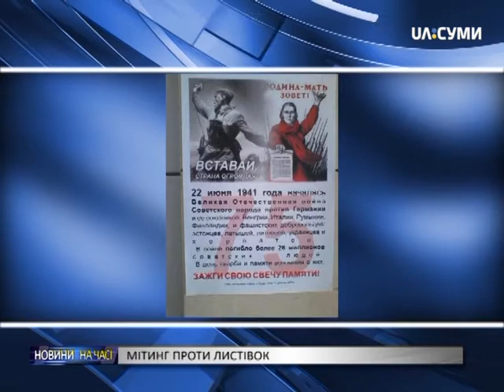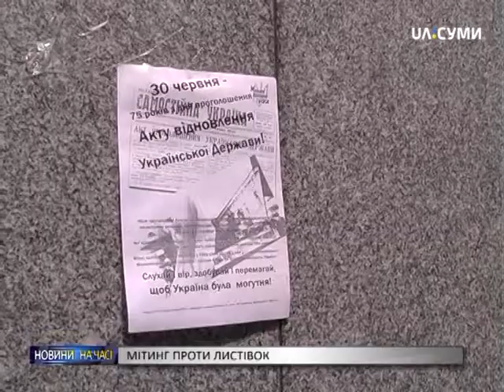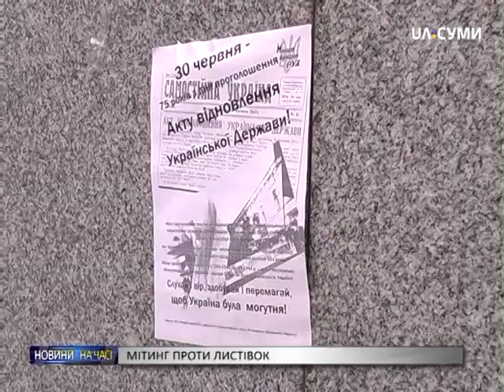Новини"На часі" 22 06 16